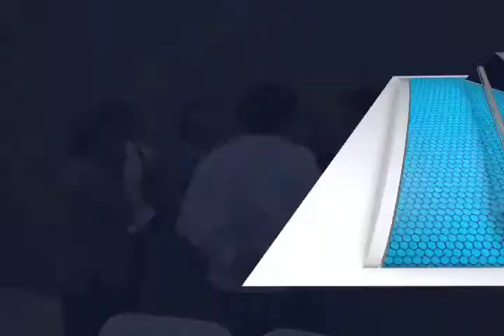Conferencia de Hugo Jarquìn (mvm televisiòn)